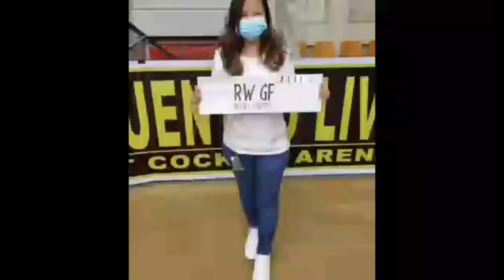Brownies Kelso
RWGF RUSSELL WILSON
SHERYL LOMBOY
KELSO
BROWNIES KELSO OLDLINE